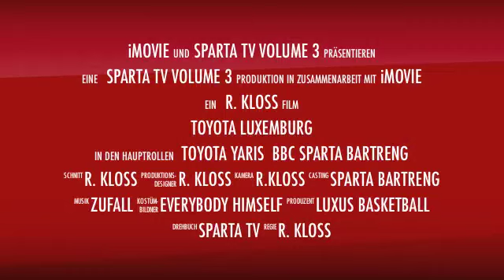Toyota Luxemburg Partner of BBC Sparta Bartreng